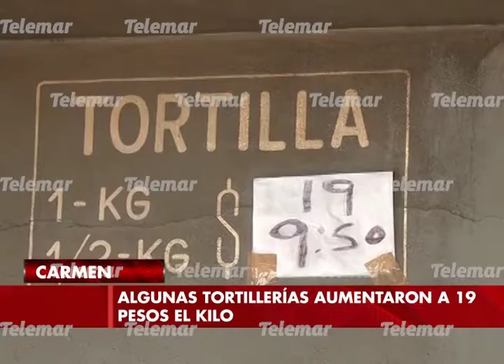Incrementa el precio de la tortilla en Carmen, pese a exhorto de la PROFECO